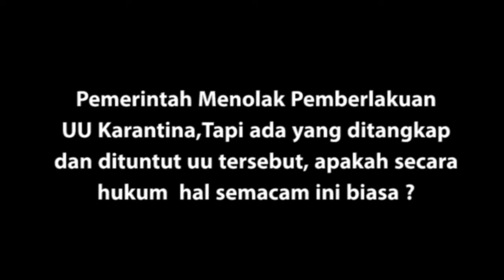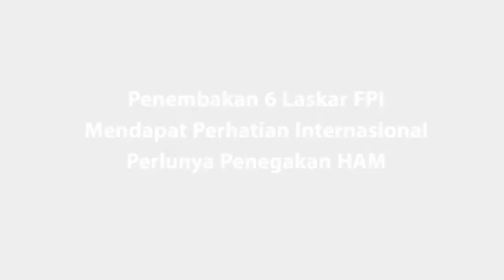Pembunuhan 6 Laskar FPT "HARUSNYA PRESIDEN BENTUK TGPF" ( Dr. Herlambang P W-Pakar Hukum Unair )